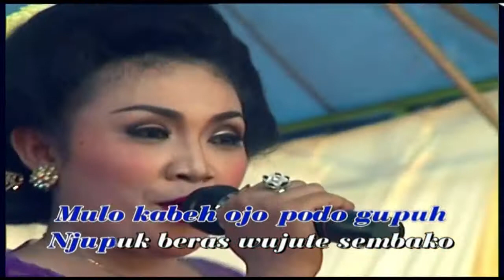Sulisetyoningati - Sembako (Official Musik Video)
Official Music Video from Kesenian Indonesia 'Sulisetyoningati - Sembako'

Judul                : Sembako
Artis                 : Sulisetyoningati
Pencipta/Lirik : Anom Karnoto